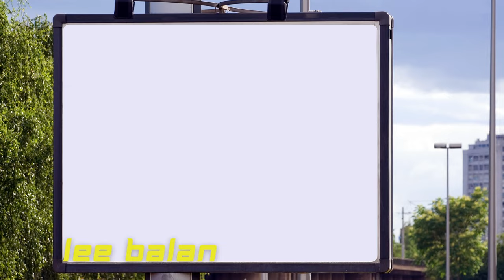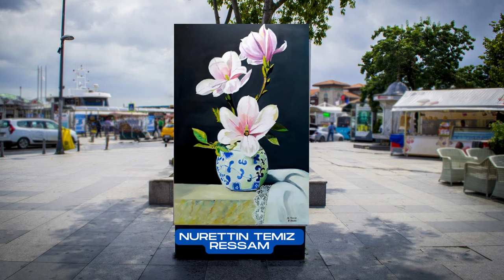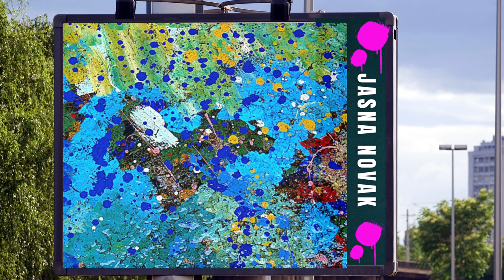Color sharing program 2022 PART 39/International artists/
Hello friends, I hope all is well with you and that you are in good health.
I present to you one of the parts of the color sharing program. (part 39)
good inspiration and see you soon!
PRESENTATION /ARTISTS

Lee Balan-Sonny Lee EL-Jacques Ayel-Gilles Jaques-Gérard Doux- Michael Northrop-Victor Molev-Piotr Kamieniarz-Viki Tesic- Glenn Brady- Miguel Angel Acosta Lara-Sergio Giacone-Wendy Sherwell-水野靖行-Gia Loria-Trần Minh Phi-Ken George Newman-Glenn Thompson-Sandrine Goumain-François Vert-Gerson de Melo-Zdzislaw Biernat-Hasan Canbaz-Trudy Steinberg-Candido Cuenca-Sewanou Zoffoun Hossou-Joyce Campbell- Asad Siddiqui- Galip Özgören-Massimo Zerbini-Cierny-Joe Sikes-Regina Zacharski-Reinhard Riedel-Rəssam Nihad Əliyev-Hilda De El Bahri-

Ladislav Roman Cierny-La Dryada Jessica-Irene Bucceri-Vanna Romeo-Widodo Sulax-Karen Akhikyan-Carlos Enrique Gozalo Ara-Antonio D'Alessandro--Luiz Carlos Carrera-Fernando Santana-Fernando Dias-Ivo Veiga- John Joseph-Jack Chamberlin-Saveleva  Elena-Greta Tahiraga-Bagyo Begy-Sharon Levin-Leanne B Logan-Nicki Heis-Nguyễn Lanh- Jean-luc Urbaniak- -Carmela Rutiglianocavallo-Deb Field-Sladjana Stanić-Repasine Bakos Ibolya-Daniela Botca-Dhatri Thanki-Giorgio Valente-João Freire-Marcelo Barreto-Alie Gopal- -Dans Wilkins-Jasna Novak-Cindy Karp-Redouane Dallouli-Maria Bavaleta-Felix Xavier Díaz-Henk de Vries-Pasquale Barone- Mire Attimi

Athina Kilimantzou- Dora Anzalone-Melike Önder- Jean Guy Collin Collin--Seth Springer
Who are we. / Qui sommes nous. / Quiénes somos./кто мы. من نحن./ 是 谁 。/Wer
Our group has the dual objective of developing and enhancing the presence of artists who deserve to be known in the space of social and public networks as well as to support and promote the creation of posters and video montages. The group has produced hundreds of artistic posters free of charge for member artists, with more resources, we intend to perform artistic interventions on all kinds of plastic arts in the space of social and urban networks by promoting the diversity of approaches. and artistic experiments, We are authorized by authors and artists to create their posters and also to share them on social networks. To buy a work, contact the authors and artists directly on their sites or on their Facebook pages.